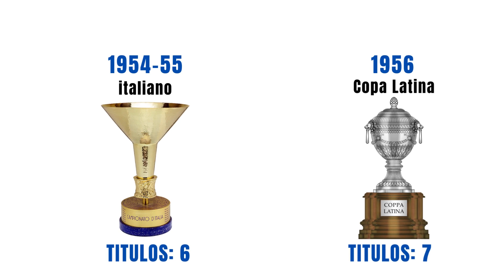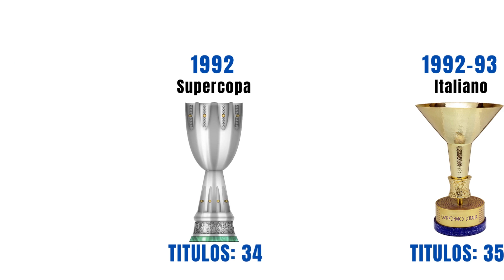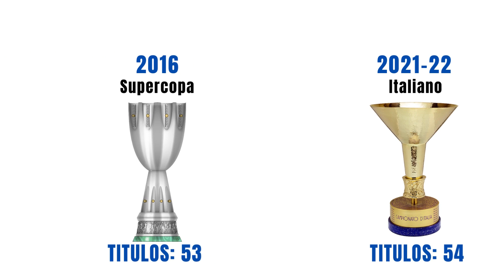Todos os TÍTULOS da HISTORIA da MILAN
A Milan é um dos clubes mais tradicionais e vencedores do futebol mundial, mas você conhece todos os títulos da historia da Milan, veja isso nesse vídeo!